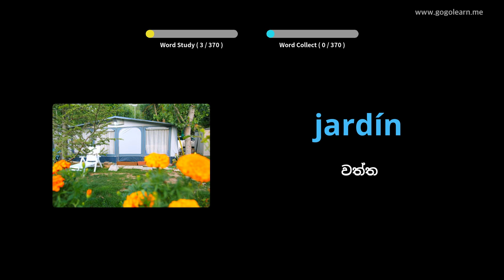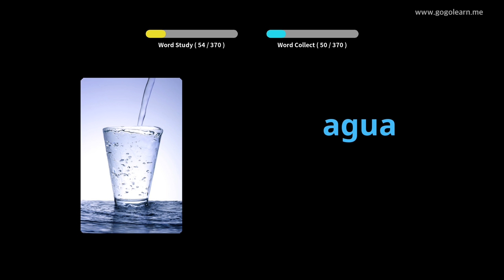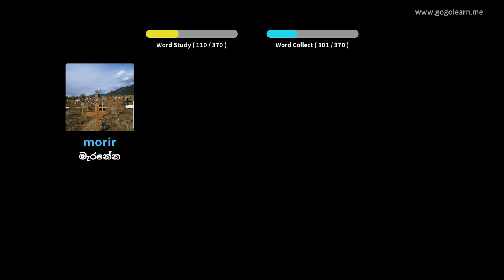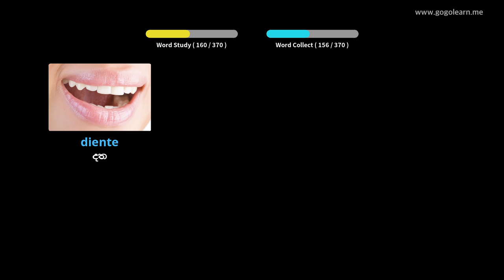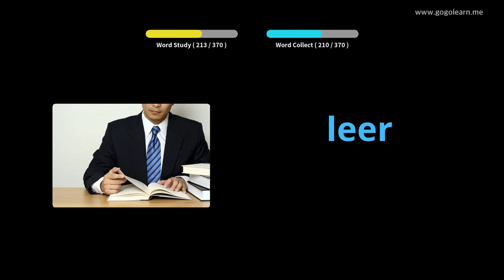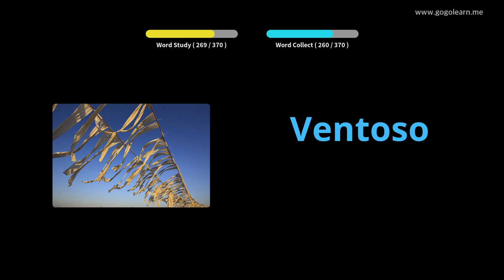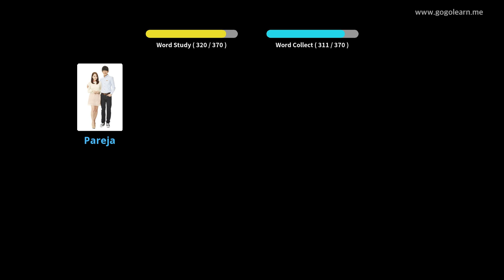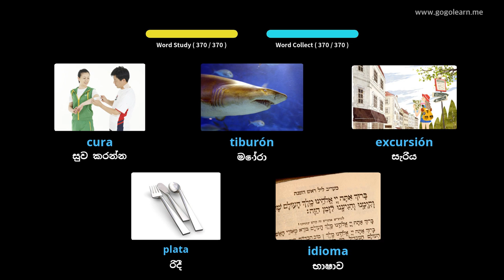ස්පා ස්පාඤ්ඤ ් V වචන මාලාව මූලික දරුවන්